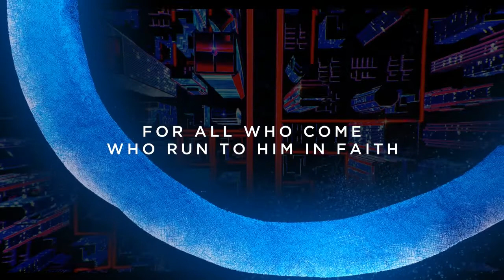POWER IN THE NAME OF JESUS X SIXTH STATION